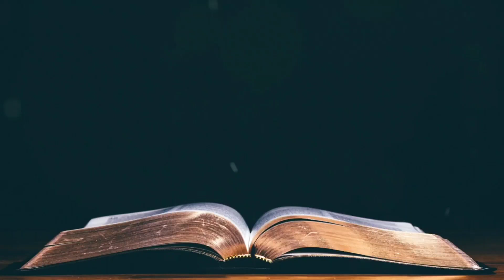Renungan Harian HKBP Ressort Sutoyo (Kamis, 28 Desember 2023) oleh Pdt. Andreo F. Rajagukguk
Demikian Firman Tuhan:

Orang yang baik mengeluarkan hal-hal yang baik dari perbendaharaannya yang baik dan orang yang jahat mengeluarkan hal-hal yang jahat dari perbendaharaannya yang jahat.

Dirungkari halak na denggan roha do angka hadengganon sian arta na denggan na pineopna i; jala anggo halak na jahat roha, angka hajahaton do rungkaranna sian na jat na pineopna hian.

Oleh : Pdt. Andreo F. Rajagukguk, S.Si, M.Hum